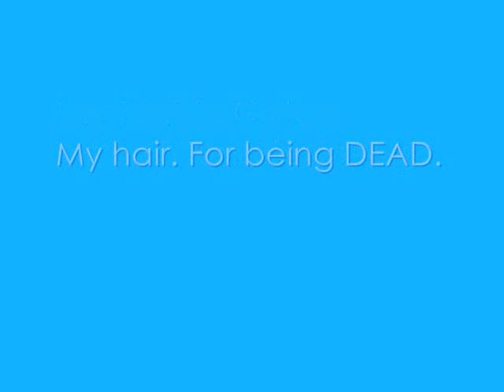BREATHE.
Today, has been a preeeeeeeeeeeeetty long day. I deleted everything I started on my video for a new idea and I ended up destroying everything I had done that day and promise myself to start over the next day and made a pessimistic video. ENJOY :D
And if anyone can tell me how to change my name from "ScreamCindyScream" to something else, that would be KICKBUTTAWESOME.